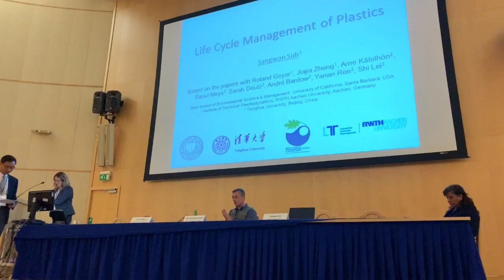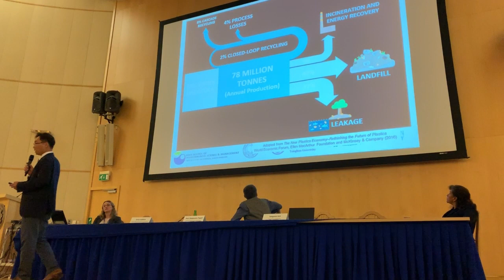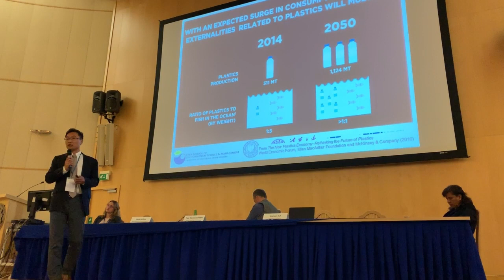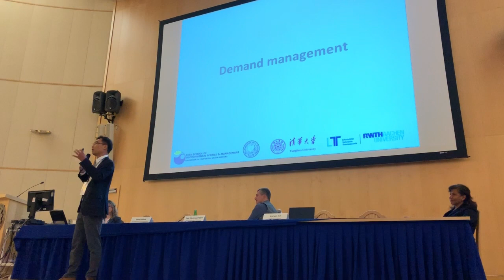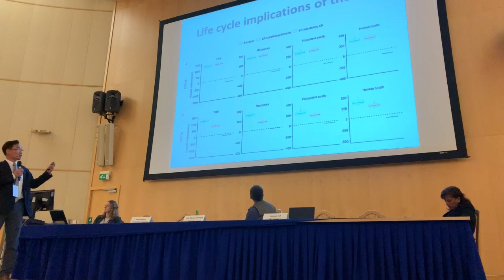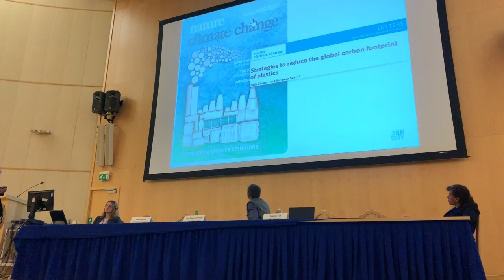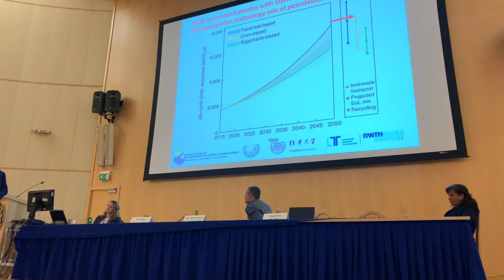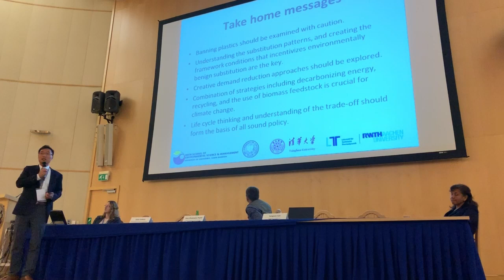Life Cycle Management of Plastics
Keynote Speech at the 2019 LCM Conference at Poznan, Poland. September 1-4, 2019